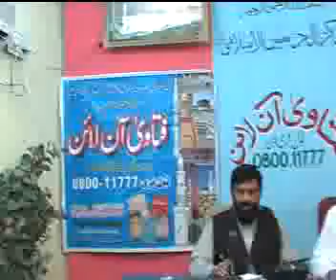Fatawa Online.2008.Roza 14.Part 5.flv